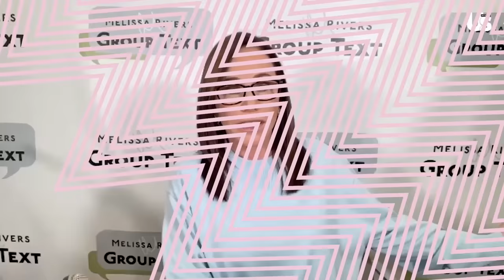Melissa Rivers Picks Best & Worst Dressed At Oscars 2024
Love Is Blind Jess Doesn’t Think Jimmy Wanted Her Back At The Lake Party

Love Is Blind AD Calls Clay A ‘Walking Red Flag’ & Reveals Where She Stands With Matthew